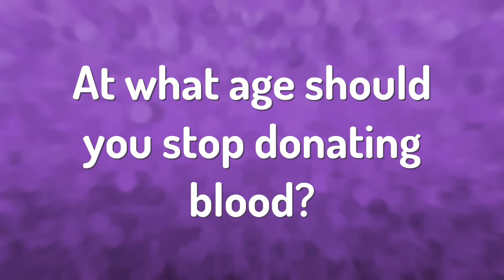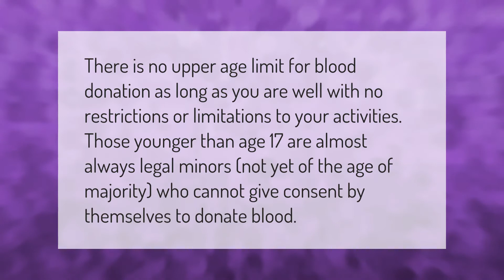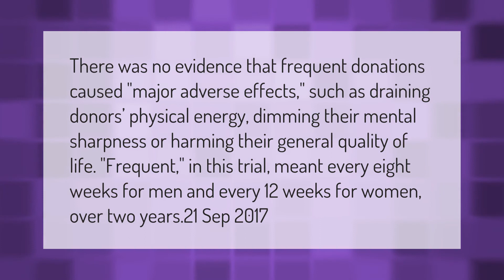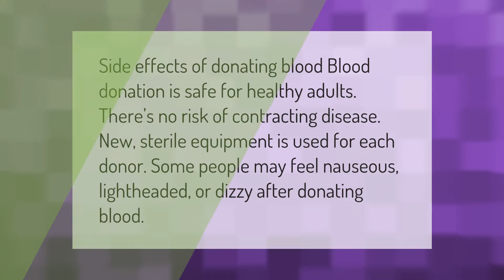Can I donate blood every month?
00:00 - Can I donate blood every month?
00:42 - At what age should you stop donating blood?
01:10 - What is the best blood donation to give?
01:43 - Why can you only give blood every 3 months?
02:13 - What happens if you give blood too often?
02:45 - Is donating blood good for you?

Laura S. Harris (2021, March 12.) Can I donate blood every month?